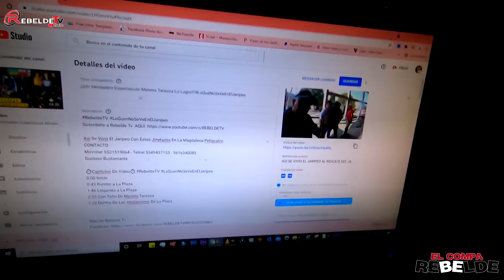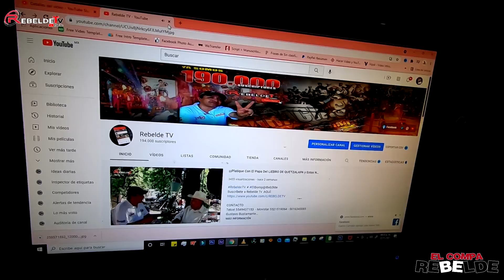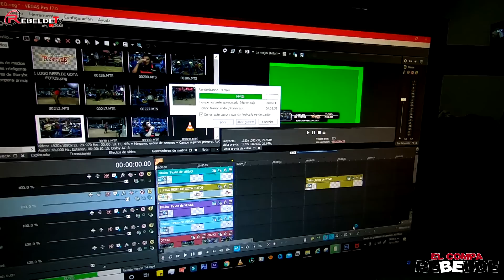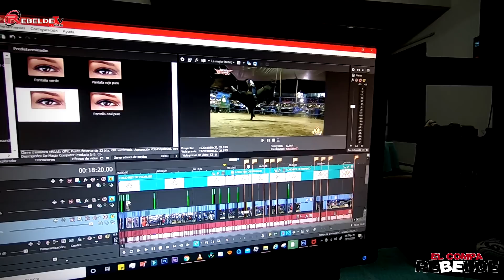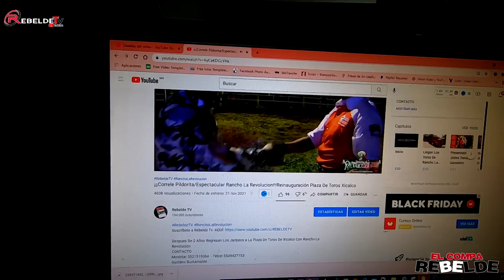¡¡¡Un Dia Con El Compa Rebelde/Todo Lo Que Pasa!!!ElCompaRebelde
Un Dia Comun Con El Compa Rebelde
CONTACTO
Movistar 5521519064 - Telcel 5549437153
Gustavo Bustamante

⏱Capitulos De Video⏱
0:00 Inicio